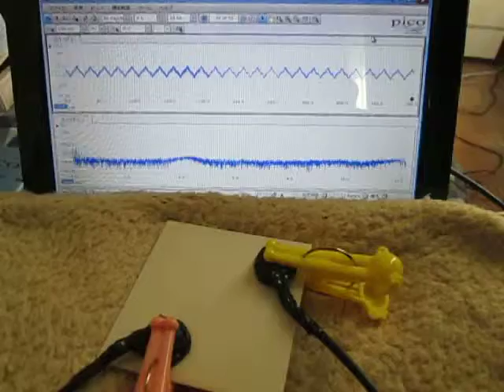超音波測定システム Ultrasonic measurement System